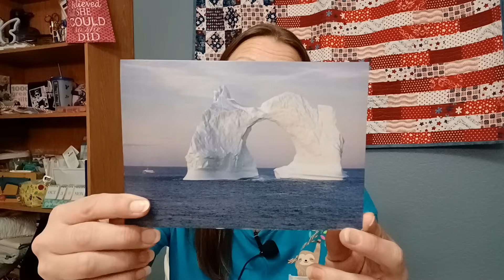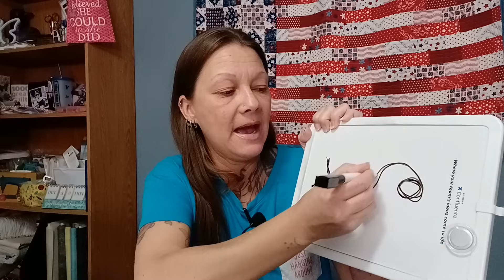A Week In Review 10/30/23 Quilting Vlog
Here is a week in review in my quilting life.  I did not do much this week.  I just physically was pooped and having MS defiantly took over my abilities to do much this week.

Direct Mail USPS:
Tiffany Groff

(I share my mail on videos so if your sending something private let me know by email. Otherwise you stay in the "Fabric Protrection Program" and viewers only know it came from such and such state or whatever).